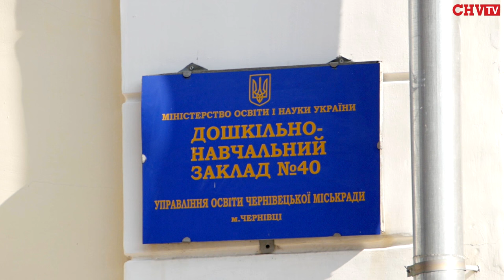Дитину у Чернівцях намагалися викрасти не з дитсадка, а на вулиці неподалік. Нові подробиці події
Цей день Оксана не забуде ніколи. Вона навіть не підозрювала, що може статися посеред білого дня у невеличкому місті, де всі всіх знають.

«Я прийшла пошвидше в садочок, бо ми з синочком мали йти на день народження, розповіла інформаційному порталу “CHV.TV” мати Оксана. – Прийшла швидше, побачила у садку незнайомого чоловіка. Він представився батьком дитини Еммануїл і шукав свою дитину. Вихователі подумали, що, можливо, батько з мамою розлучився і шукає свою дитину»

Спочатку незнайомець зайшов без дозволу в одну групу. Там дітки якраз прокинулися і мали вечеряти. Звідти чоловіка вихователька вигнала. Пішов у іншу групу – пропонував навіть шоколадку виховательці, аби та віддала дитину. Але хлопчика з таким іменем в садочку взагалі не було. Тому незнайомця попросили залишити територію установи, пригрозили навіть поліцією. Тим часом Оксана забрала з дитсадка свого сина і вже вийшла на вулицю:

 «Десь за 200 метрів від дитячого садочка він до мене підходить і каже: «Там є моя дитина». Я кажу: «Ви вибачайте, я в садочок давно ходжу, знаю діток. Там такої дитини немає». Він нічого мені вже не казав, одразу у візочок, каже: «Еммануїл. Це моя дитина. Ти вкрала мою дитину». У мене шок, кажу, щоб відійшов, бо викличу поліцію»

Поблизу не було нікого з людей і перелякана таким розвитком подій жінка почала з дитиною втікати. Чоловік побіг за нею. У кількох метрах від Румунського консульства, розповідає Оксана, зустріла перехожих і підбігла до них. Незнайомця це не зупинило – він перед людьми почав силоміць витягувати хлопчика з візка. Очевидці викликали поліцію. Самі ж обступили маму з дитиною і весь час оберігали їх від неадекватного чоловіка.

Деякі кадри Оксана встигла зняти на мобільний. На вигляд інтелігентний чоловік, у білій сорочці та костюмі. Однак своєю неадекватною поведінкою неабияк налякав і маму, і дитину. Спокійніше стало лише тоді, коли на місце прибула поліція. Жінці довелося ще деякий час доводити, що дитина справді її, а не чоловіка. Звати хлопчика не Еммануїл, а Владислав. Йому не 3, а 2 роки.

З місця події неадекватного чоловіка забрала не поліція, а швидка. У людини очевидний психічний розлад, тому доведеться пройти курс лікування у психіатричному відділенні. Своїх дій він так і не зміг пояснити. Про нього відомо небагато. До Чернівців чоловік приїхав із Кіцманя. За непідтвердженою інформацією, вдома він уже мав конфлікт зі своєю дружиною та завдав їй кілька ножових поранень. Все це наразі перевіряє поліція. В дитсадку, поблизу якого ледь не викрали дитину, ця подія підняла на ноги всіх батьків.

«За ініціативи батьків в ДНЗ на воротах встановлять кодовий замок, – повідомила інформаційному порталу  «CHV.TV» завідуюча ДНЗ №40 Валентина ДМИТРУК. Батьки матимуть електронний ключ і відкриватимуть вхід на територію садочка. Сторонні до садочка не зможуть зайти. Всі городяни і батьки мають бути пильні, спостерігати за оточуючими. Невідомо, хто адекватний, хто неадекватний. Це проблема суспільства, а не наша проблема»